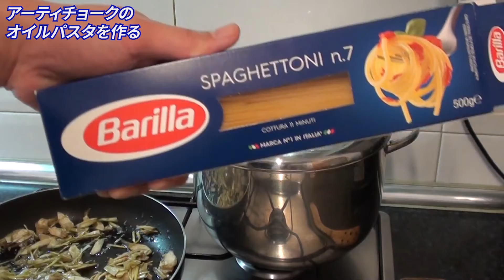🇮🇹【イタリア仕込み】アーティチョークのパスタの作り方 ペペロンチーノ風【下処理 簡単レシピ】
今回はアーティチョークを使ったペペロンチーノベースのパスタを紹介します。生のアーティチョークの下処理、酸化防止の方法から旨味をパスタに絡める方法を解説しています。

これにベーコンなどを加えて旨味を増すレシピもありますが、まずは基本のアーティチョークのみのレシピです。

今回のレシピ(1人前)
Exオリーブオイル　　35ml
ニンニク　　　　　　1カケ
アーティチョーク　　1個
レモン水　　　　　　適量
パスタ（パリッラNo7）100g

※動画内のレシピ内容にマッシュルームの誤記載がありました。申し訳ありません。

これまでアップしたその他のパスタ